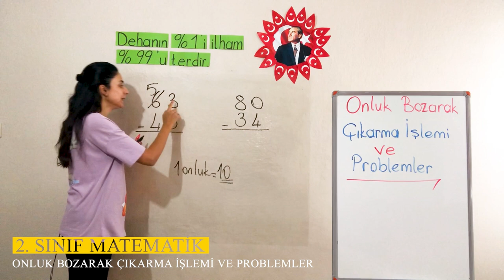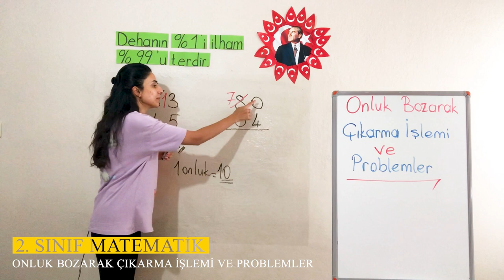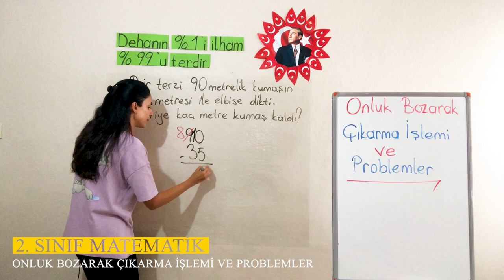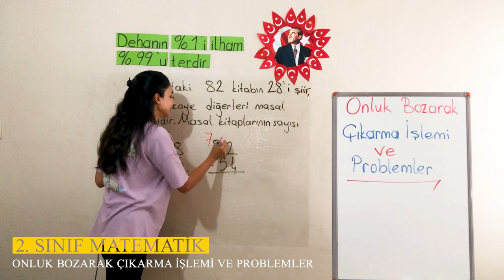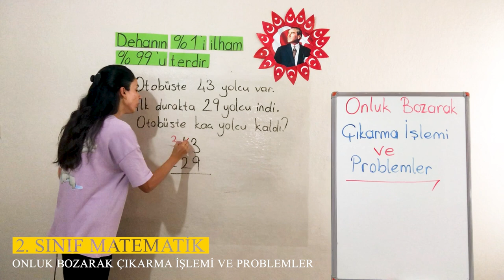1. Ünite - 3 Doğal Sayılarla Çıkarma İşlemi - 2 Onluk Bozarak Çıkarma İşlemi ve Problemler